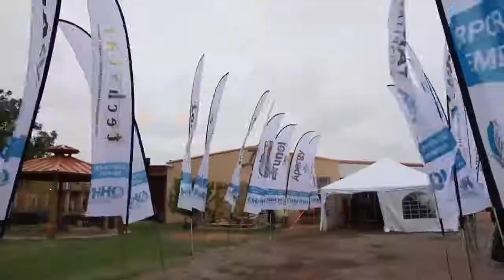Oilfield Helping Hands — Black Gold Bash Recap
— The Oilfield Helping Hands Permian Chapter 2nd Annual Black Gold Bash was held September 9 and featured Phil Hamilton and Kevin Fowler. Thanks to all who attended the event at The Rolling 7’s Ranch in Odessa.

It was a great evening of entertainment for a worthwhile cause!